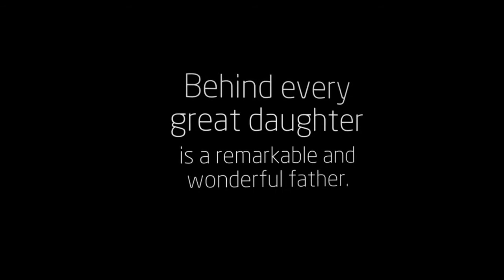Father & Daughter: Dave & Andrea